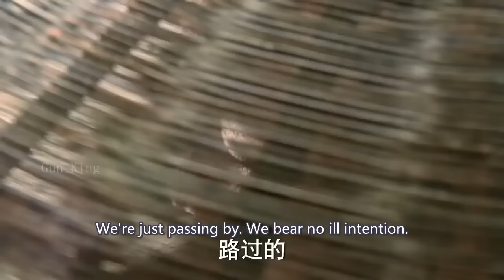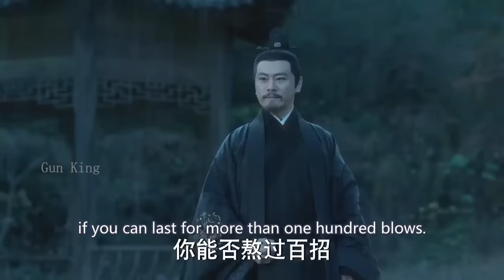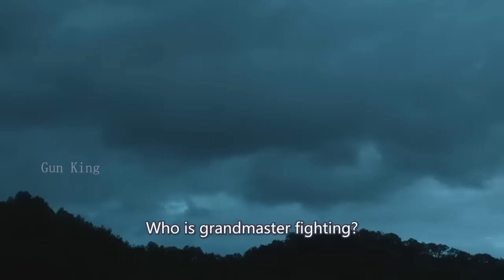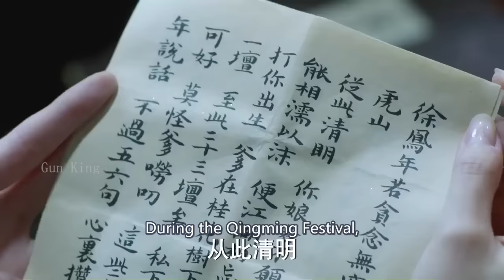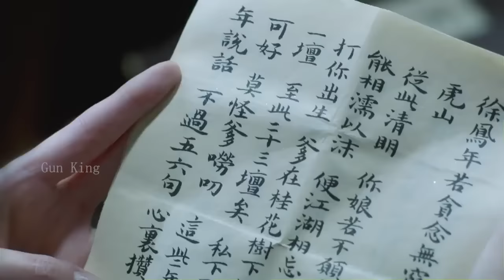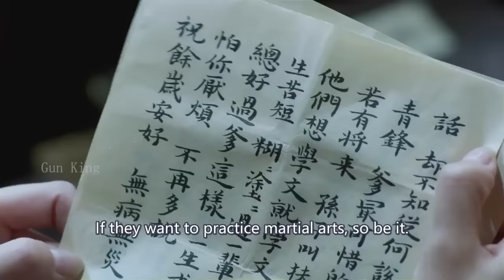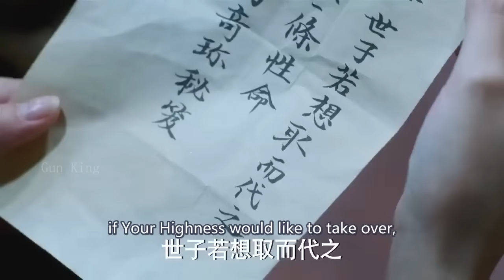【武俠電影】劍客瞧不起小夥，不料小夥一頂斗笠秒殺5大劍客 ⚔️ 抗日 MMA | Kung Fu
XZHDXZZ